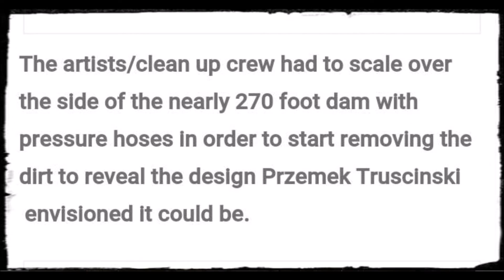What Happened To Mason Lake? [July 29, 2015 Dam Fail]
What Happened To Mason Lake? I took the time to investigate what happened to the Mason Lake Dam on July 29, 2015. Craig the Care Taker for the Hydraulic Gate was kind enough to explain in detail what went on and how he fixed it. The drop in hydraulic pressure dropped the gate as programmed down 35%

What Happened To Mason Lake?